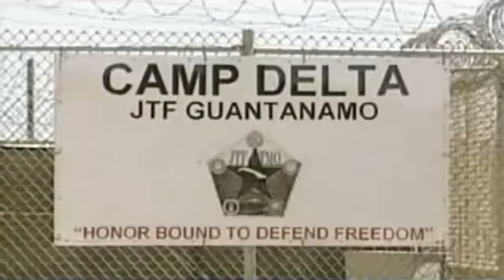NRA - ad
if guns are outlawed only rednecks will have guns or the police